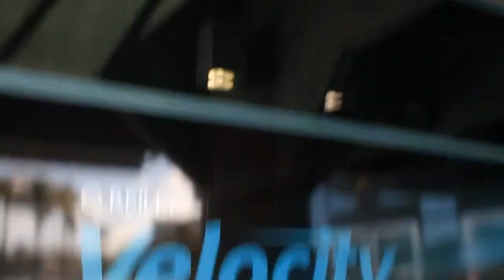Jonathan LeBlanc | O'Reilly Velocity Conference 2013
Johnathan LeBlanc, Paypal, at O'Reilly Velocity Conference 2013, with John Furrier and Jeff Frick

Broadcasting live from the recently concluded Velocity Conference 2013 in Santa Clara, theCUBE host John Furrier interviewed Jonathan LeBlanc, Head of Developer Evangelism, PayPal, about web performance, user experience and data mining.

At Velocity, LeBlanc was amazed by the variety of topics; the event ranges from talks about API design to subjects such as data mining and the principles behind that. The topic of performance leads to numerous other paths, to whole new realms, because of so many intelligent people all combined together. Talking about adaptability, LeBlanc said that "The full-stack engineer is the new front-end engineer."

In one of his tweets, LeBlanc revealed that "100 ms in performance can be a shift of millions of dollars for customers". Users perceive latency as a shut-down, so latency generates a lot of user drop-outs. As you lose users, it correlates with loss in monetization.

Working with new tech & trends
LeBlanc is familiar with the node concepts from the days spent at Yahoo. There are pockets of people who love working in /with newer technologies, but others are scared that it hasn't hit 1.0.

And then you have eBay introducing ql.io to be a data mash-up engine for the APIs. It is reminiscent of other projects like YQL on Yahoo stack or FQL on Facebook stack. It's a simple querring language system.

Stack conversations are really relevant because that is a trend in DevOps today.

On the UI realm, there's a proliferation of Javascript models coming out that have to do with visualization of framework and D3.js for vizualization of data. Then you have mechanisms like Bootstrap on the UI front, and data UI separation. "I see every project known to man coming out on Javascript," said LeBlanc.

Accelerating from the bottom up
What is accelerating from the bottom up? The industry is growing very organically. In the beginning the people who were engineering the systems were kind of in a closed box, doing their work based on a pragmatic approaches to the API design. They were building the perfect system for themselves and for their companies. "When I was starting working in the Developer Evangelism, I tried bridging between companies, and they would typically put us in the back corner."

Within PayPal we see the difference and the changes in the industry, where the Evangelism Teams are becoming a cornerstone towards all the effort that's being done. And, in doing so, developers are becoming the cornerstone. "What the developer community wants to see from an API leads to the redesign of the API, and to all the changes in the industry," believes LeBlanc.  The API service layer is the future, the fastest way to do things.

Wrapping up with data-mining, LeBlanc was pretty stern: "Whenever I talk about data mining it comes down to 'Just because you can, doesn't mean you should'."